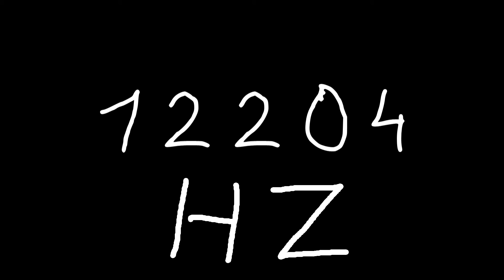12204 hz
Just sound.

chords
sounds
noise
tone
noises
tones
audio
wave
waves
sin
sine
sinus
sinoid
heart
heartbeat
resonancy